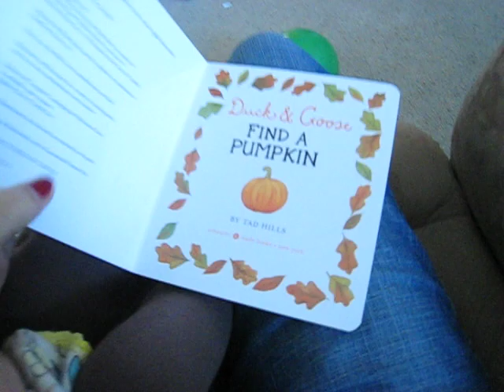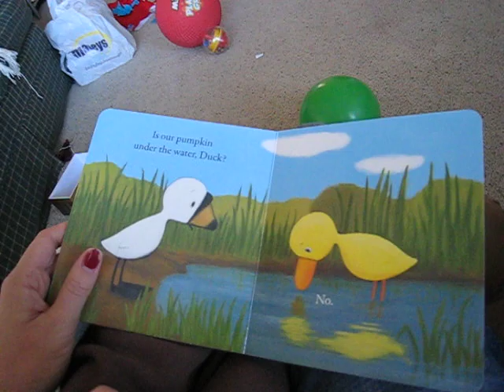Duck and Goose and Abby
Abby reads "Duck and Goose Find a Pumpkin"